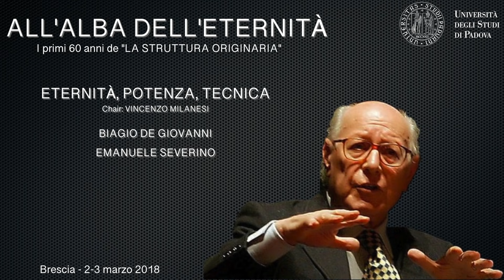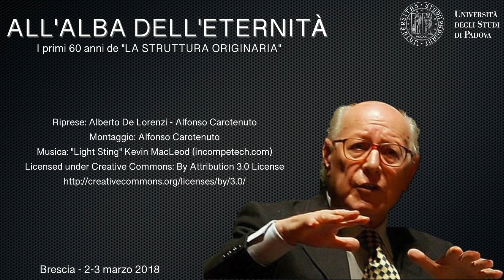All’alba dell’eternità - Eternità, potenza, tecnica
All’alba dell'eternità - I PRIMI 60 ANNI DE “LA STRUTTURA ORIGINARIA”

a cura dell’ASES - Associazione di Studi Emanuele Severino

Brescia 2-3 marzo 2018
Università degli Studi di Brescia, Aula Magna di via San Faustino
Università Cattolica di Brescia, Aula Magna di via Trieste

ETERNITÀ, POTENZA, TECNICA
Chair: Vincenzo MILANESI

Biagio DE GIOVANNI
Emanuele SEVERINO